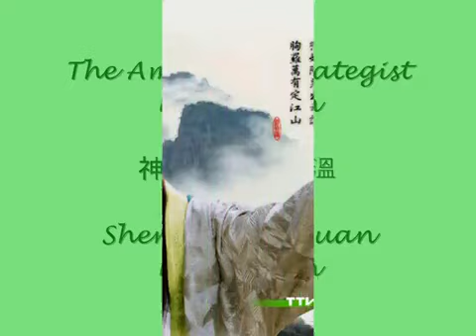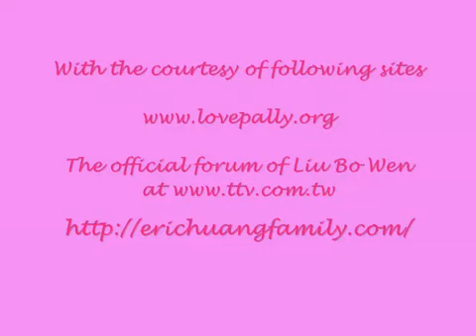YouTube Liu Bo Wen & Ah Xiu